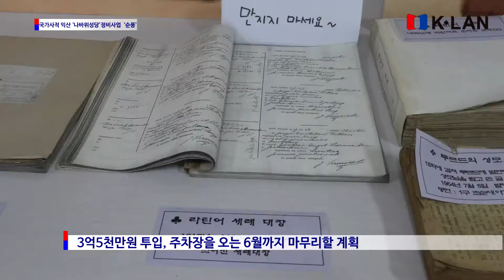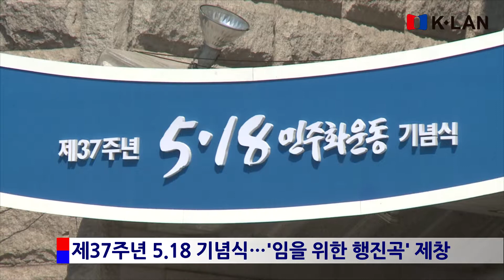20170518_케이랜 뉴스